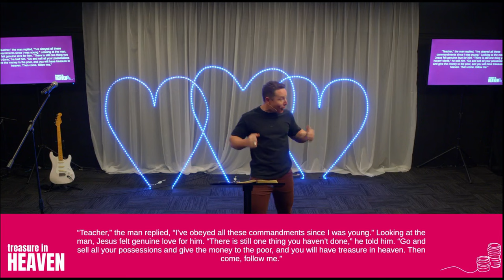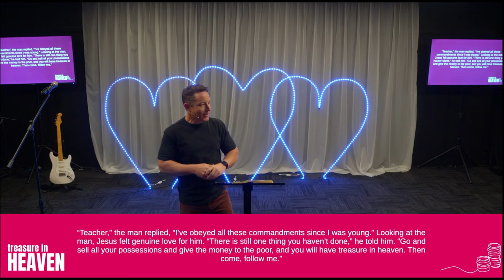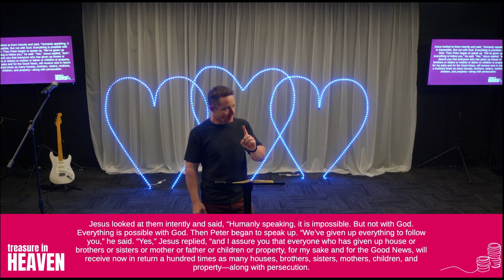The One Thing To Get Rich Quick - Ps Luke Main